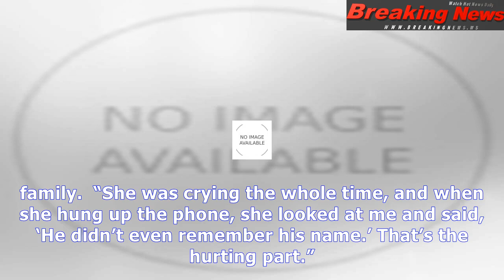Fallen soldier’s mother: ‘trump did disrespect my son’